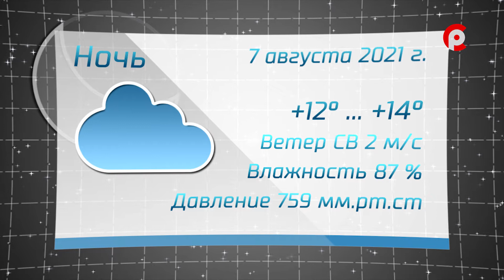Прогноз погоды на 07.08.2021